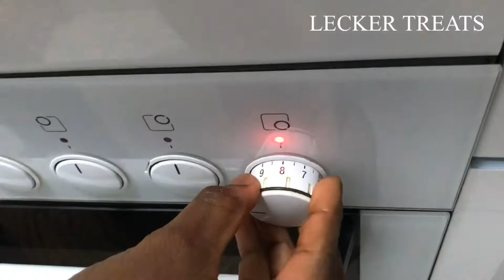Try This If You Love Salmon 😋 | Salmon Alfredo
Easy & Delicious you will not want to miss trying this Alfredo Salmon Pasta Recipe. Enjoy!

Ingredients
Salmon - 2 steaks
Pasta - 200g
Pasta stock - 100 ml
Heavy cream - 200 ml
Dill - 20g
Parsley - 20g
Shallots - 2
White Wine - 100 ml
Parmesan Cheese
Olive Oil